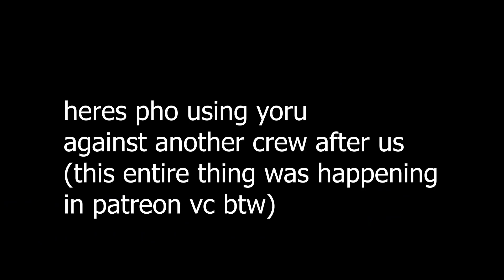[GPO] FIGHTING PHOEYU IN ARENA (CREATOR OF GPO)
pho uses yoru at the end of the video

credit to dayton for the clip at the end